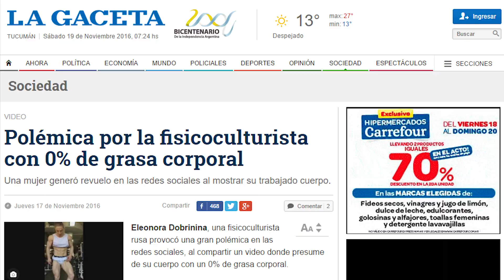LA MUJER CON UN 0% DE GRASA CORPORAL